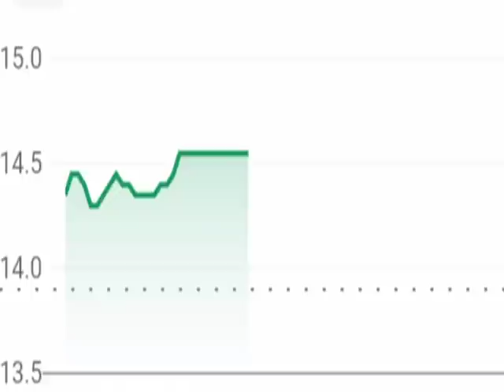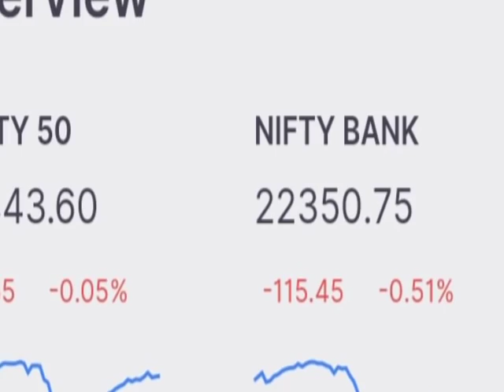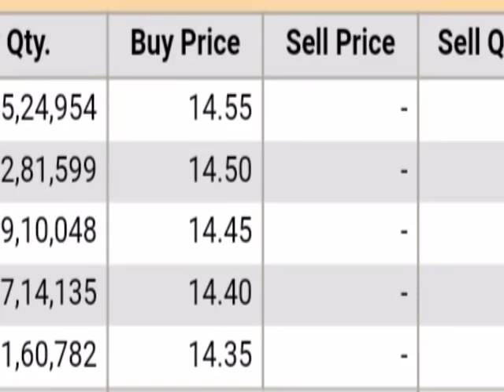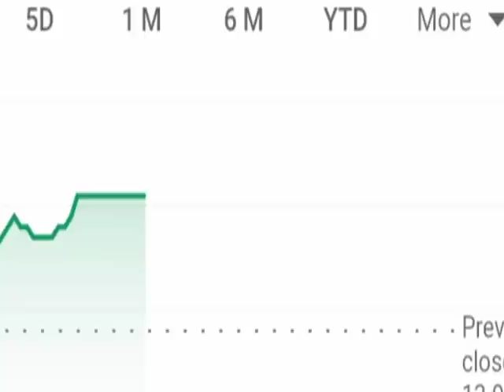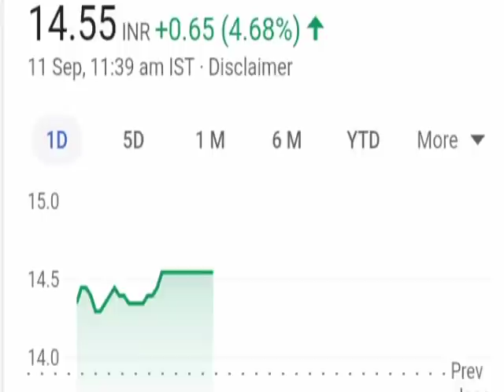Yes Bank मे हो रही है बड़े धमाके की तैयारी ।। Yes Bank share latest news । Yes bank share price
yes bank today latest news
Yes bank stock analysis in hindi
Yes bank share target price
Yes Bank ltd news
Yes hit upper circuit
Yes Bank share low and high price
Yes bank share future price